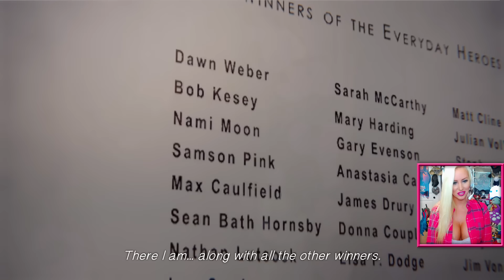TIME TO SHUT THE FUCK UP! - Let's Play Life Is Strange #28 (Episode 5)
Want a custom I HEART TARA BABCOCK controller!? Of course you do!

Send it to me on Steam or choose from my wishlist!

Facebook Fanpage (must be logged in to FB.)